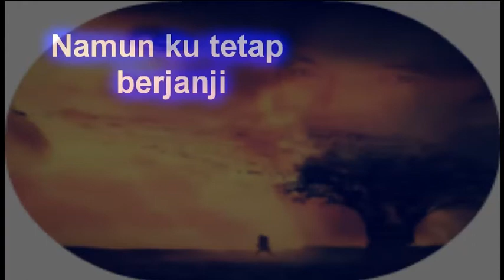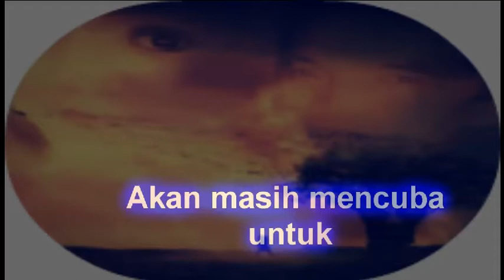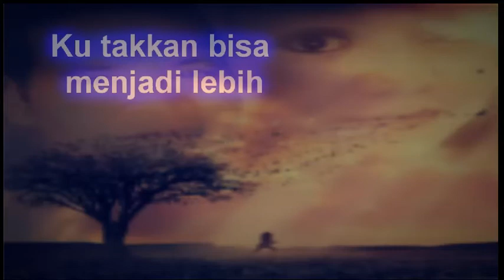CINTA TERAGUNG Haifa Zee